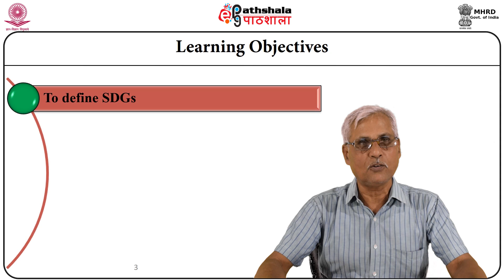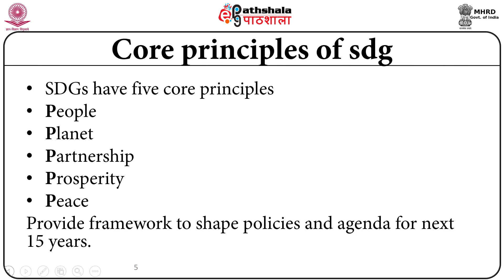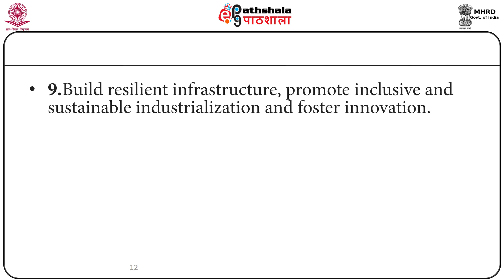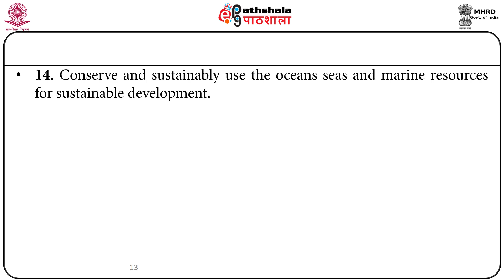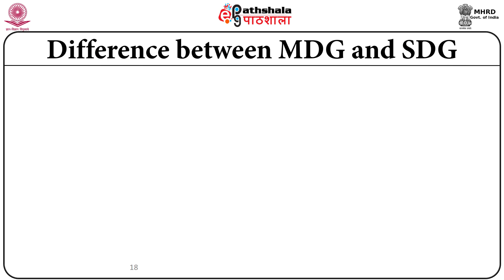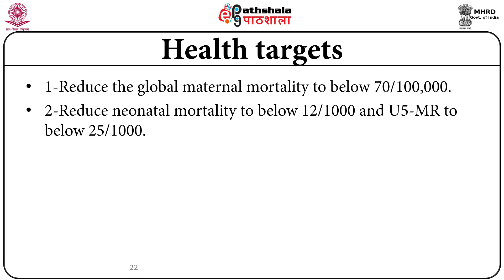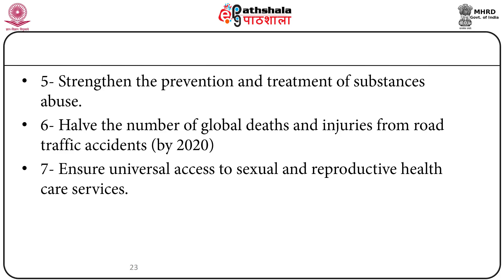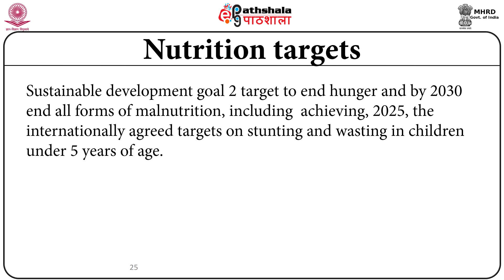Sustainable Development Goal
Subject:Social Medicine and Community Health
Paper:  National health policies and programmes